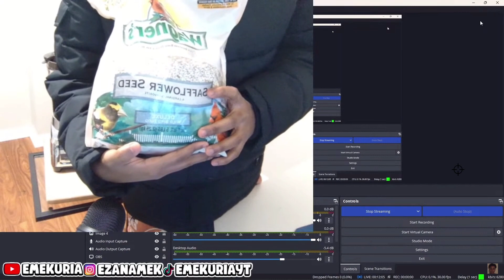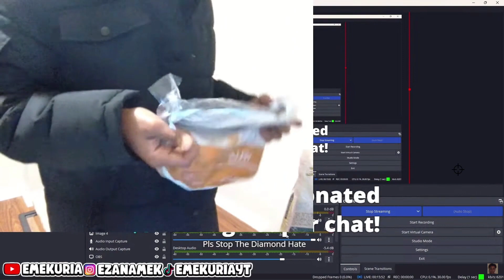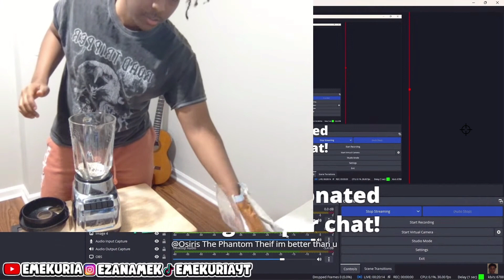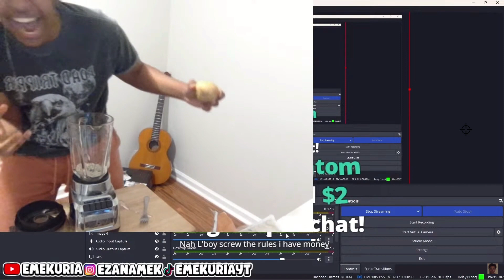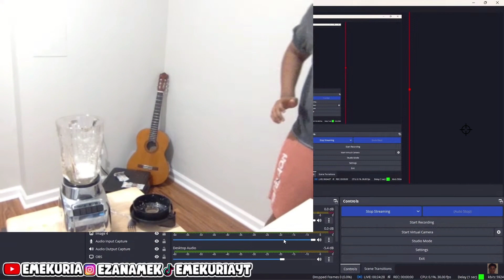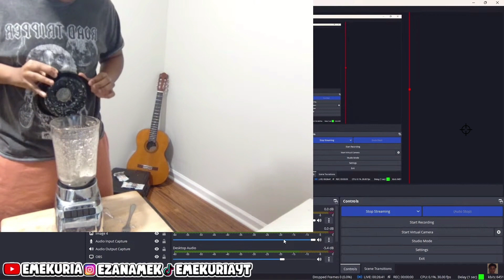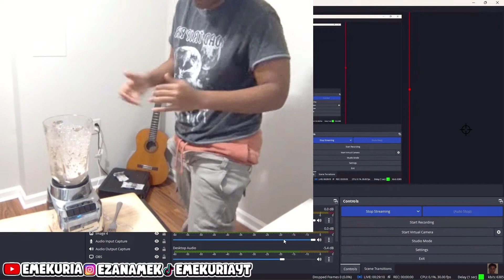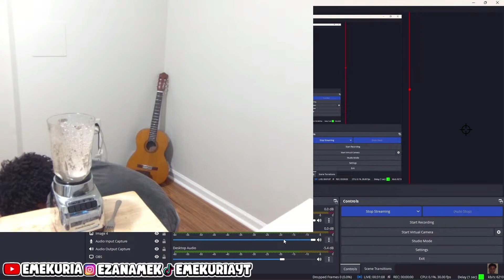I SET MY MOMS HOUSE ON FIRE WHILE COOKING!